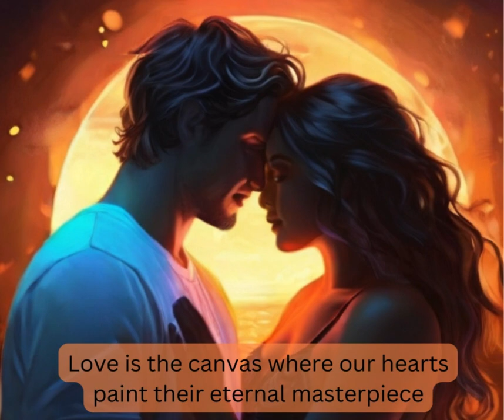Love is the canvas where our hearts